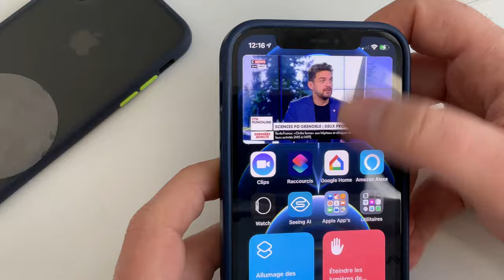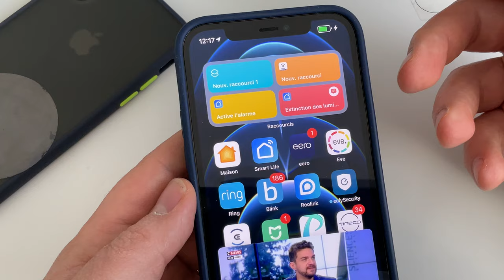EXCLU TEST EXPRESS :SATECHI MAGNETIC STICKER : Le MagSafe n'a qu'à bien se tenir !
Dans cette vidéo je teste l'autocollant de SATECHI. Un Autocollant magnétique qui permet de maintenir le Magsafe ou autre chargeur . Transformez une coque  simple en coque compatible Magsafe !
Dispo sur Amazon